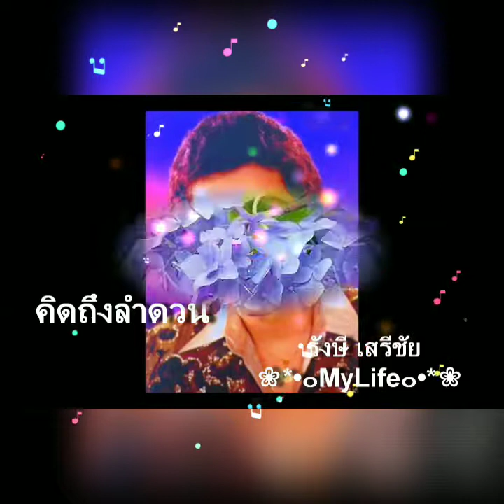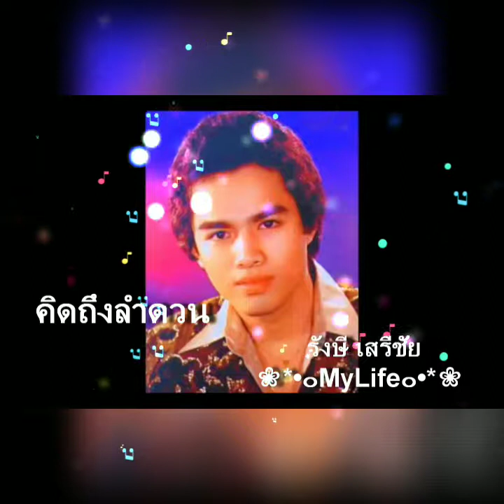คิดถึงลำดวน